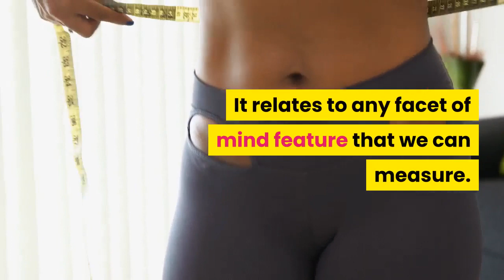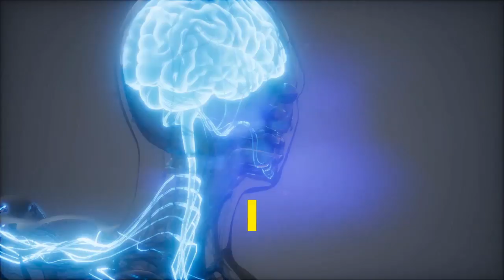Neurofeedback Washington Park Colorado | Mountain Vista Psychology, PLLC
Neurofeedback Washington Park Colorado.

Largely residential, Washington Park centers on its namesake green space, a rectangular expanse with sport facilities, formal flower gardens and winding trails for cycling and jogging. An elegant boathouse overlooks Smith Lake, popular with kayakers and anglers. East of the park, Old South Gaylord Street is a bustling shopping district with chic fashion boutiques, galleries, sports bars and casual bistros.
Neurofeedback in Washington Park Colorado is straight training of mind feature, whereby the brain discovers to work more successfully. We observe the brain at work from moment to minute. We show that information back to the person. As well as we reward the mind for altering its own task to better patterns. This is a steady understanding procedure. It relates to any facet of mind feature that we can measure. Neurofeedback is likewise called EEG Biofeedback, because it is based upon electrical brain activity, the electroencephalogram, or EEG. Neurofeedback is training in self-regulation. It is simply biofeedback applied to the brain directly. Self-regulation is a required part of good mind function. Self-regulation training allows the system (the main nervous system) to function much better.
If you or a loved one is looking for Neurofeedback in Washington Park Colorado please contact Mountain Vista Psychology PLLC.

Mountain Vista Psychology, PLLC
88 Inverness Cir E Building E - Suite 103
Englewood, CO 80112
H4GQ+C5 Englewood, Colorado
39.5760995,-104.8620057